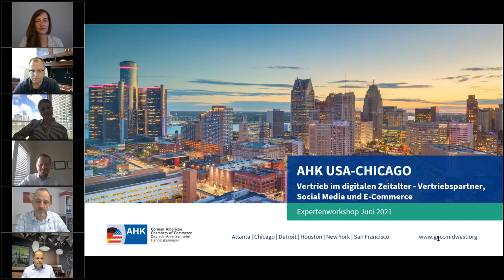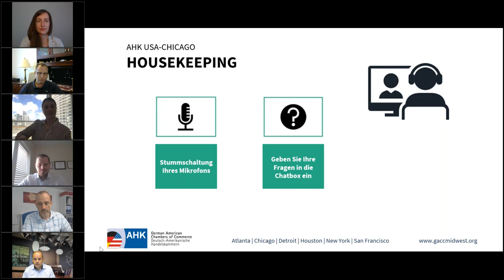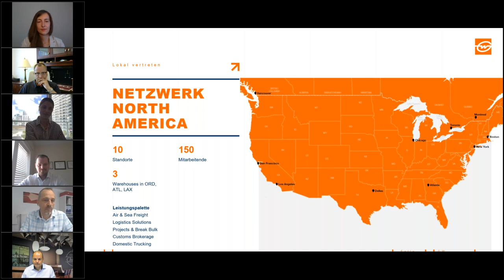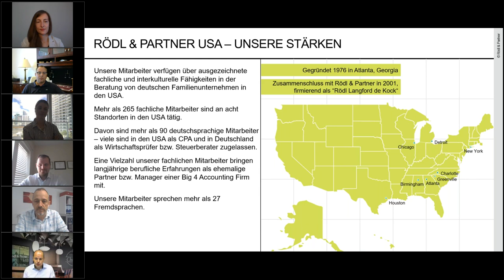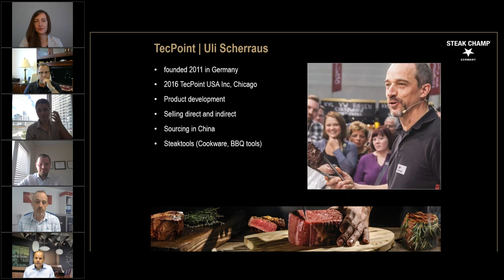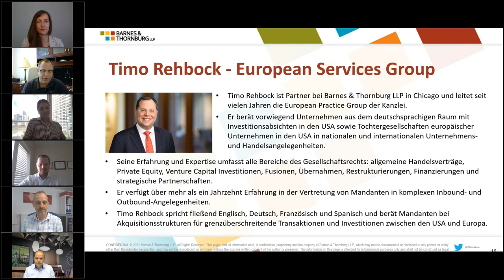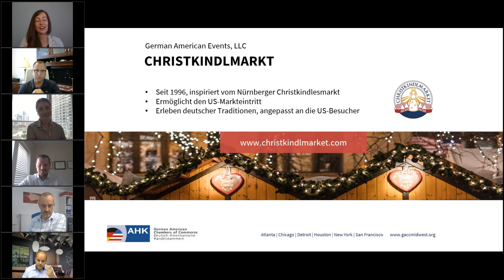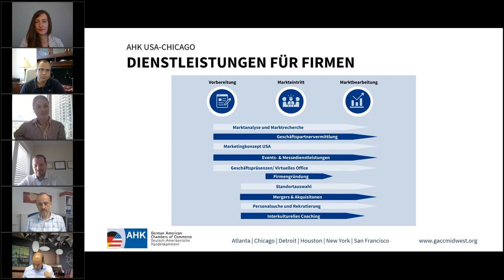AHK USA-Chicago Expertenworkshop: Vertriebspartner, Social Media und E-Commerce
Das Konsumentenverhalten hat sich in den letzten Jahren stark verändert. Dieser Veränderungsprozess wurde durch die COVID-19 Pandemie beschleunigt. Nie war es wichtiger für Unternehmen, schnell zu agieren und eine wirksame Omni-Channel-Retailing Strategie zu entwickeln.

Speziell der Einzelhandel hat sich in den USA rasant an das veränderte Kaufverhalten der Amerikaner angepasst. Unternehmen haben Ihre eigenen Online-Shops etabliert oder vertreiben Ihre Produkte über verschiedene E-Commerce Plattformen. Dieses spiegeln die Investitionen der Einzelhändler wie Walmart, aber auch das steigende Interesse an Plattformen wie Shopify wider. Weiterhin spielt der stationäre Handel und das Zusammenarbeiten mit Vertriebspartnern eine essentielle Rolle in der Marktpenetration.

Will man dieses Vertriebsmodell nun in einem ausländischen Markt wie den USA implementieren, so kommen daneben logistische, rechtliche und steuerrechtliche Aspekte die marktspezifische Kundenansprache und Bedienung der Social-Media-Kanäle hinzu. Erfahren Sie aus erster Hand, wie Sie Fallstricke vermeiden können, welche strategischen Entscheidungen Sie sowohl in der Vermarktung als auch in der Implementierung treffen sollten und wie ein Event mit mehr als 40 Ausstellern und über 1Mio. jährlichen Besuchern den Weg in die Digitalisierung gegangen ist.

Sprecher:
- Dominique Jakovljevic, Network Development Manager, Gebrüder Weiss, Inc.
- Anna Lena Lenz, Assistant Manager of Event Operations, German American Events, LLC
- Matthias Amberg, Partner, Rödl & Partner USA
- Timo Rehbock, Partner, Barnes & Thornburg LLP